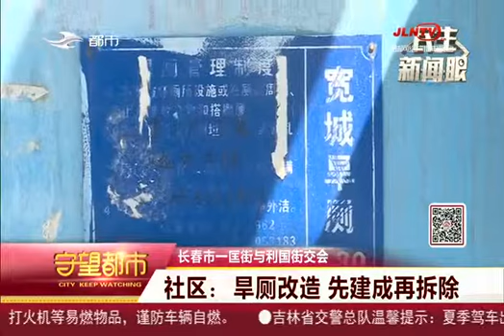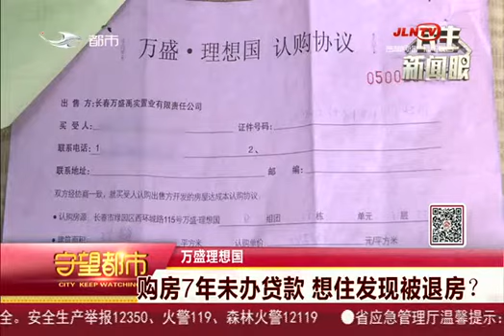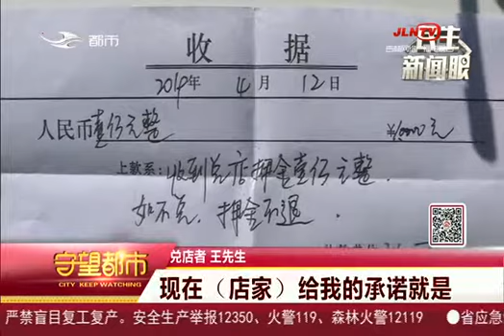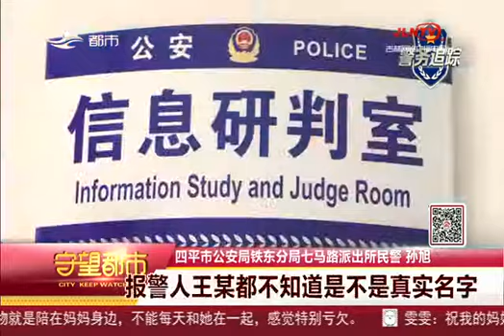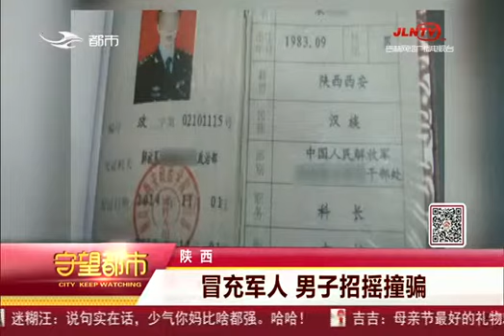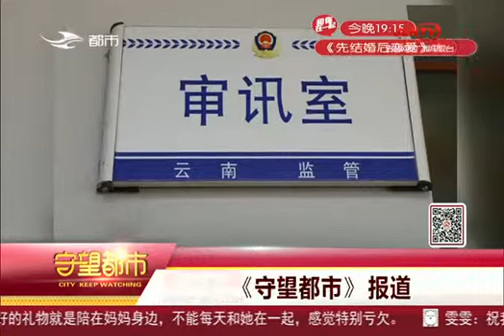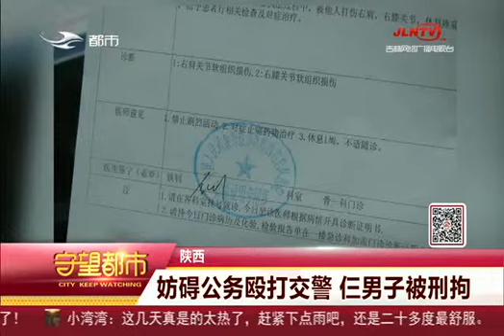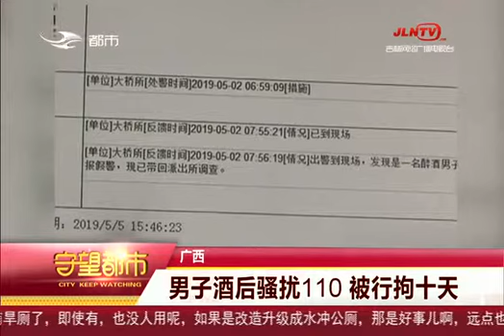《守望都市》20190512：购房7年未办贷款 想住发现被退房？